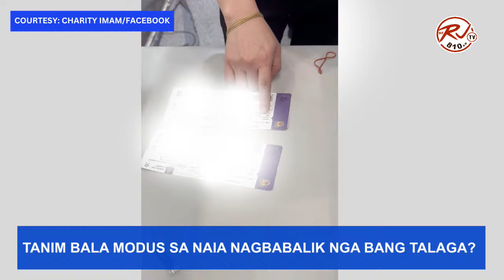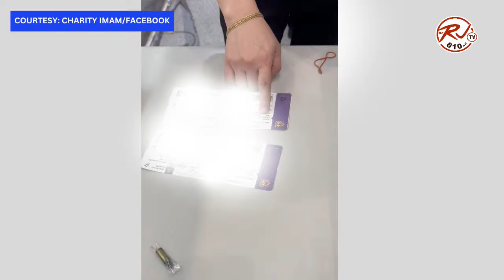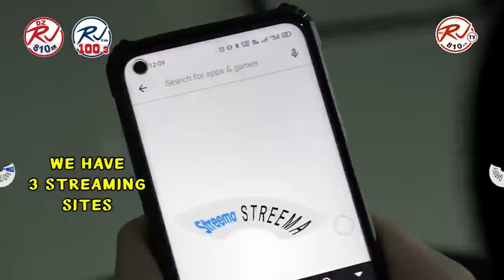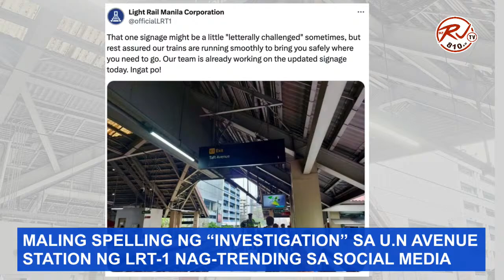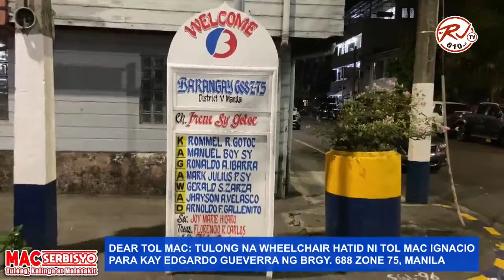𝗠𝗮𝗰𝘀𝗲𝗿𝗯𝗶𝘀𝘆𝗼 Hosted by Darwin Zshornack & Jessica David - March 17, 2024